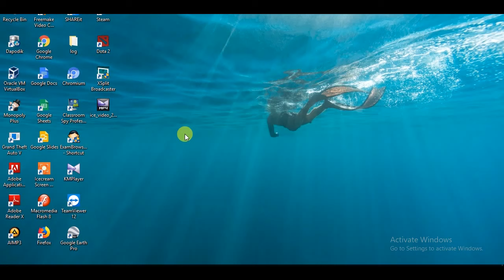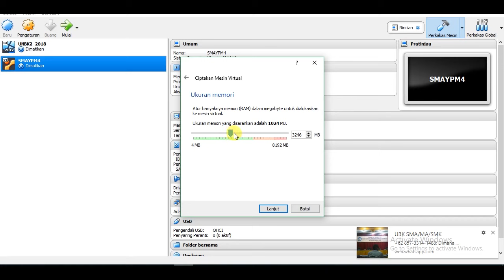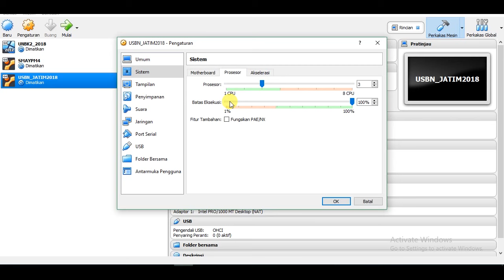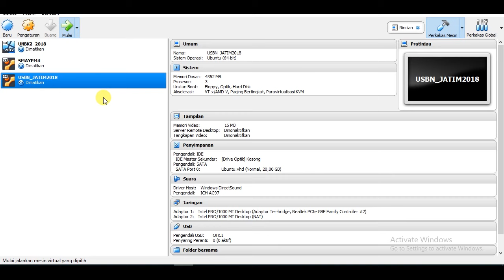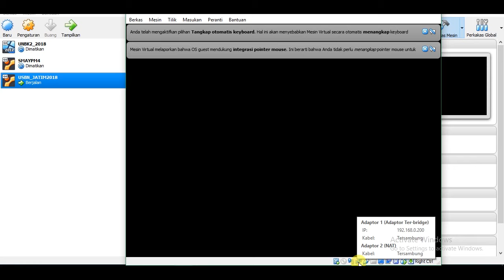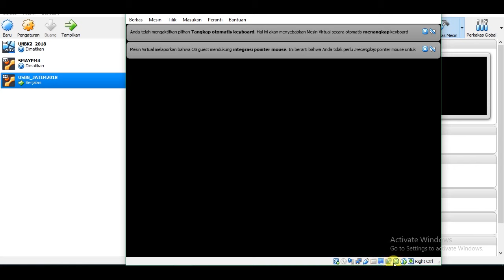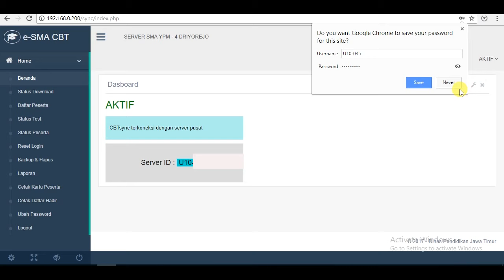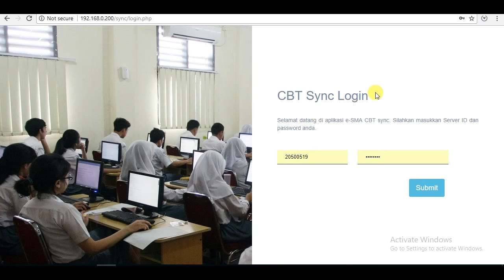INSTALL VHD EHB-BKS 2022 JAWA TIMUR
Ini mungkin tahun 2018, tapi setting VM VHD tahun lalu dgn sekarang sama persis , yang beda cuma VHD nya saja.

NB : jika memenuhi kuota download lakukan buat Salinan LINK dan download.

PENTING :
Terkait sekolah yg sarana belom memenuhi:
= server tetap standar komputer server
= client bisa menggunakan smartphone / HP
= HP bisa mengunduh aplikasi di playstore untuk mengaksesnya / atau bisa di laman browser dengan menuliskan IP Client
= client HP lebih dari 10 di sarankan menggunakan router tambahan

Terkait sekolah yg ditumpangi ato digabungi sekolah lain  :
= 1 VHD  bisa diakses oleh bbrp admin ID server
= PC server dibiarkan jalan
= admin ID server di akses menggunakan laptop client
= Jadi nanti disiapkn 2 laptop client u/ mengakses admin